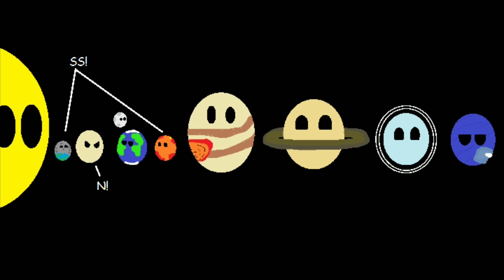O futuro beta do nosso Sistema Solar ~ ep 1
Gnt, isso n é oq realmente vai acontecer, essa série n é um assunto sério é só brincadeira, porque os planetas não tem sangue e n fazem guerras ;-; e n se preocupem o sangue não é tão violento assim =) se alguma dessas músicas forem Copyright me avisem plz '-'